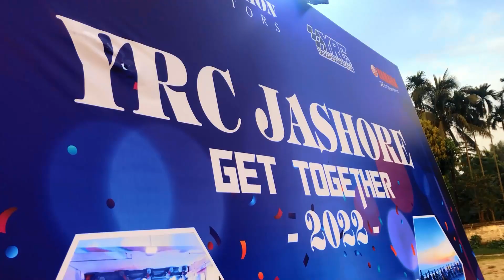Yamaha Riders Club jashore Get together 2022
👉 This is our "

What's Upppppppp ! Guys ???

I Making Videos In My Home Just All Of Your Entertainment.

Welcome To Jess Biker Hasib Youtube Channel. It's Me Hasib And I Am a Bangladeshi Bike Rider + Traveler. I Am A Bangladeshi Small Vlogger.
I Make Bike Riding and Traveling Videos, Tours, And Vlogs.